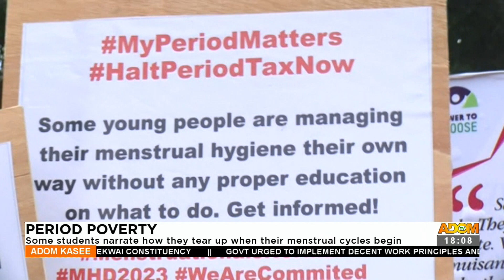Period Poverty: Some students narrate how they tear up when their menstrual cycles begin (30-5-23)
Period Poverty: Some students narrate how they tear up when their menstrual cycles begin - Adom TV News (30-5-23)